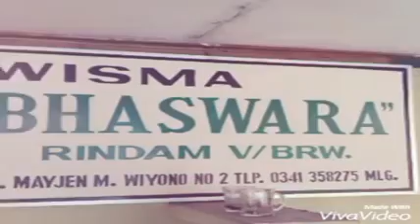Jak brandweer awaydays malang hut persija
Pantang pulang sebelum persija menang